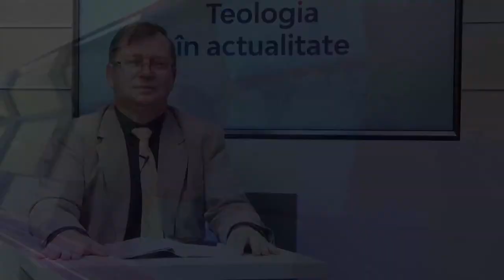Teologia în actualitate | Întruparea lui Hristos și Teologia creștină | Conf.univ.dr. Ieremia Rusu